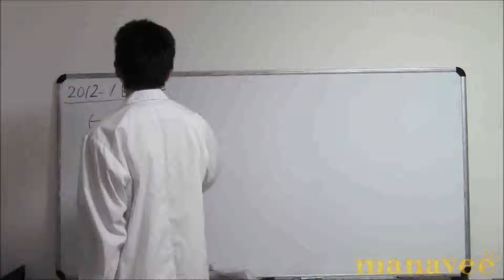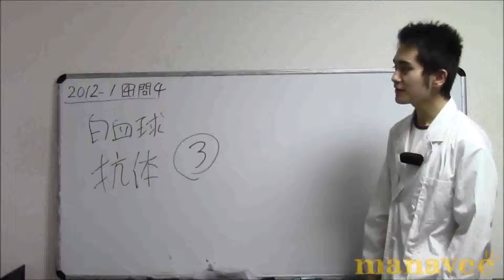2012年第1回第4問問４-41